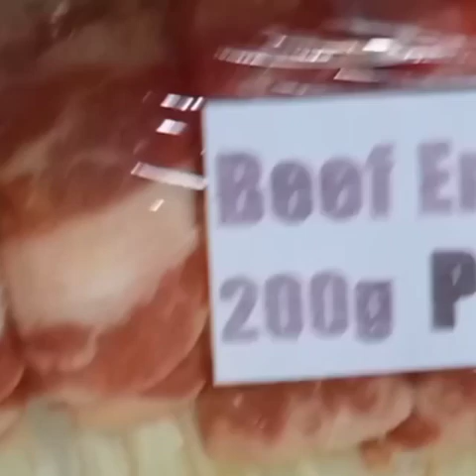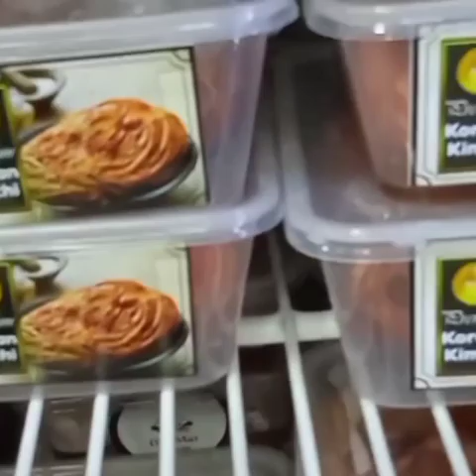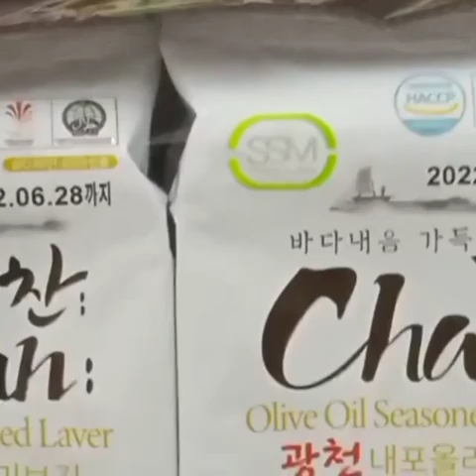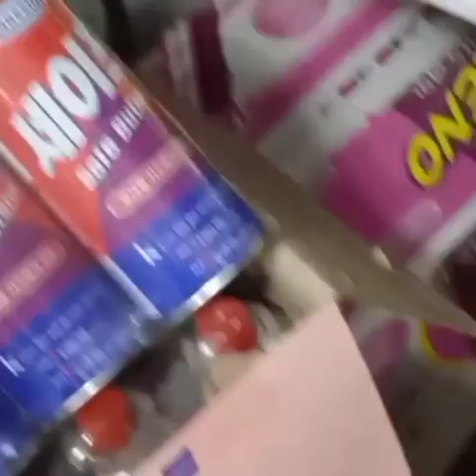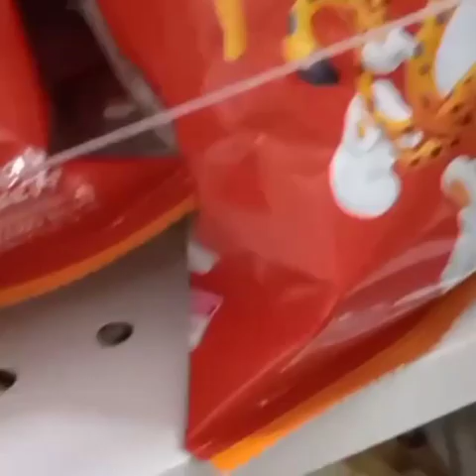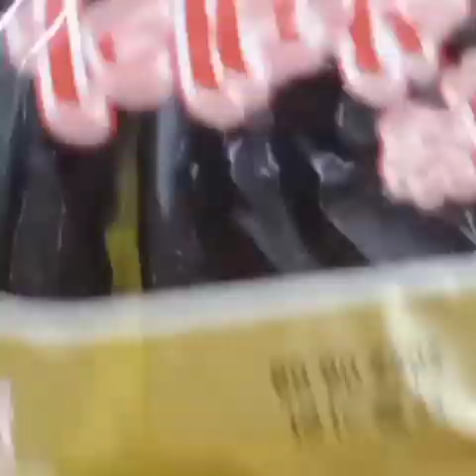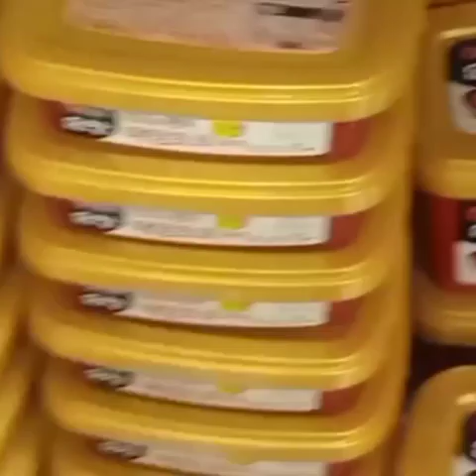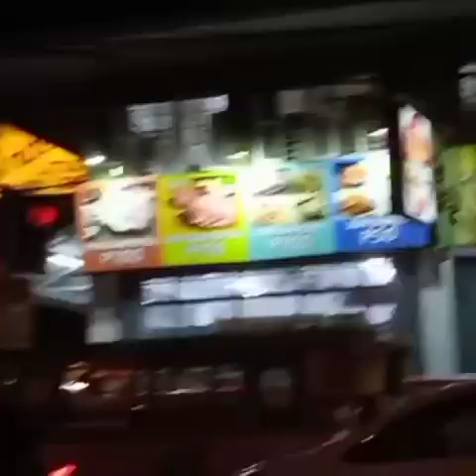KOREAN FOOD SOMETIMES Coz Its Expensive ..